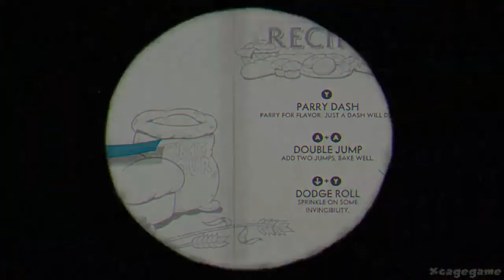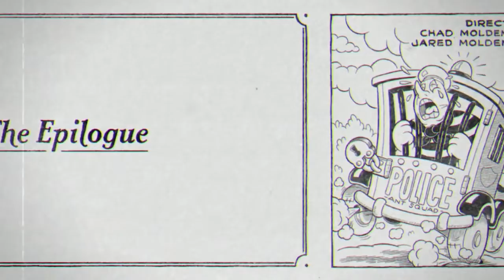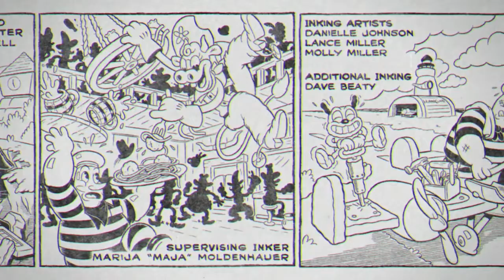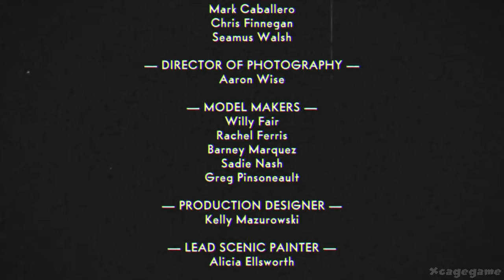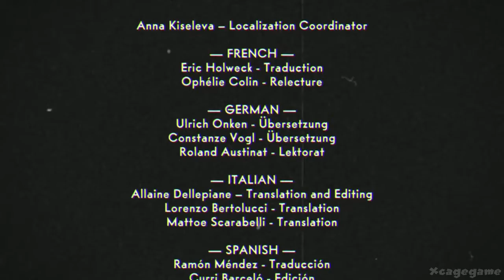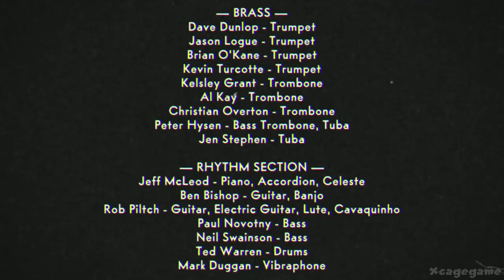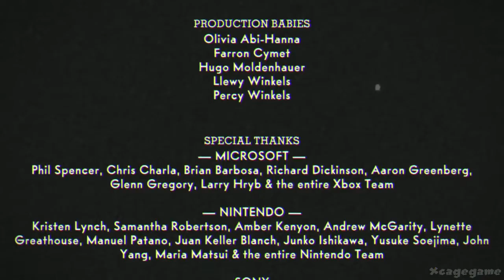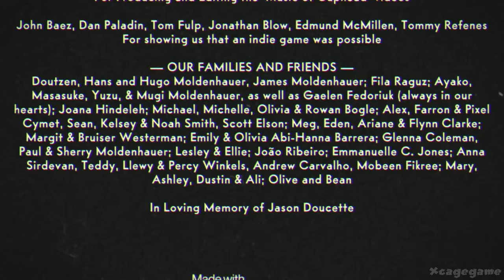TimHD Plays CUPHEAD DLC (Delicious Last Course) WALKTHROUGH!!!!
In this video, We are playing Cuphead Delicious Last Course! I never played this for the first time!

FRIDAY NIGHT FUNKIN is  is a Newgrounds rhythm game and ongoing project that will continue to receive updates, bug fixes and new content. A full version of the game is currently in development, having been successfully funded via a Kickstarter campaign.A